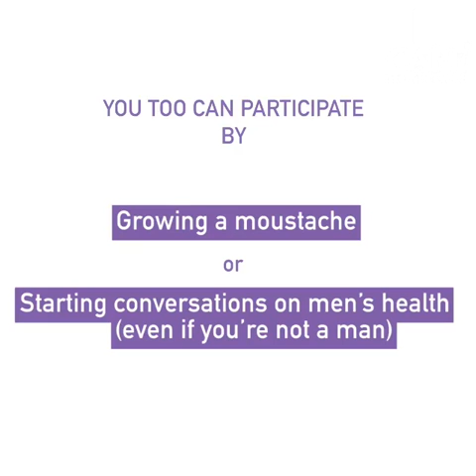What Is Movember? | CARE Hospitals, India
Have you ever wondered what exactly Movember is about? Watch this video to find out, and you can spread the word too.